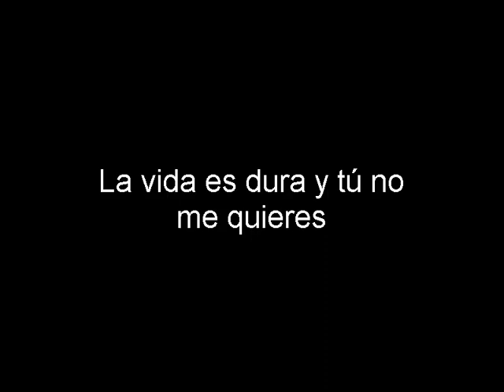The Growlers - Neveah Sub español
para esa persona que no los quiere raza